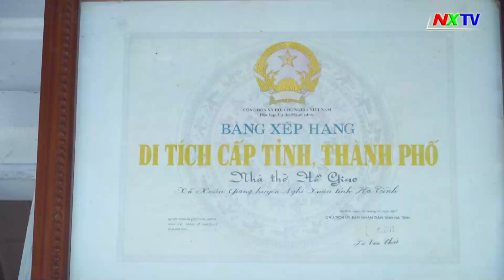"Ốc đảo" Hồng Lam - Một chốn bình yên